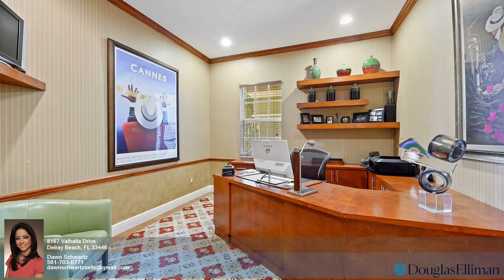8167 Valhalla Drive - Dawn Schwartz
3.00 beds
 4.10 baths